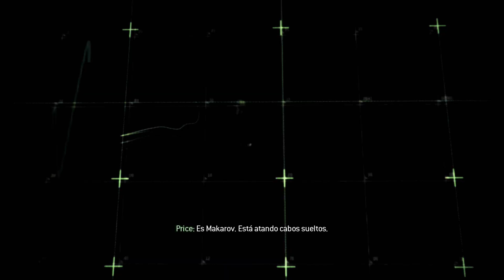Análisis Call Of Duty Modern Warfare 3(2011) español: ¿A que jugar?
Mi equipo:
Procesador:         Procesador AMD Ryzen 5 5600X 6 core processor 3,70 GHz